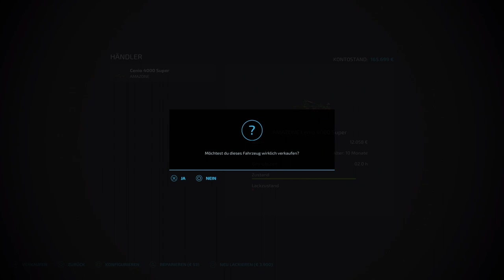Neue GRUBBER braucht das LAND! [LS22-MAP NEU-MINIBRUNN] #25 | GPlay! |FARMING SIMULATOR 22|PS5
Ich bin jedenfalls schon sehr gespannt ... Ihr auch ???